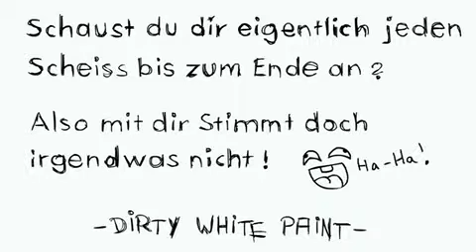Video ohne Sinn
Ein Video von mir neue kommen ab n�chsten samstag wieder